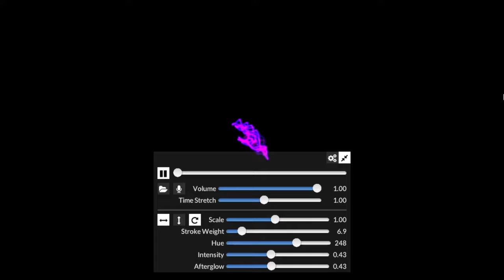Tuesday Shorty #1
Some days I'm asking myself If I should try to do regular Video Uploads - then I remember only about 3 % of my Subscribers are watching anyway xD